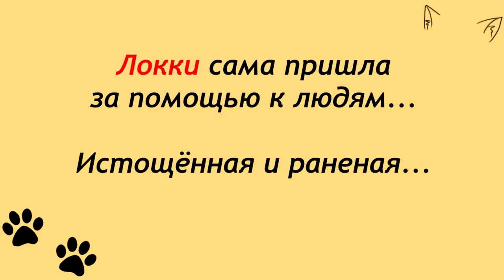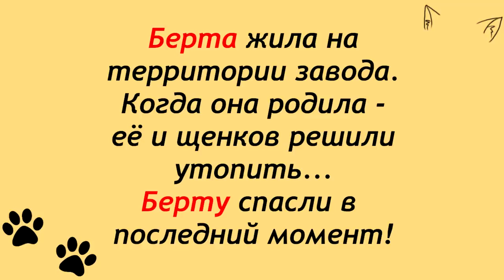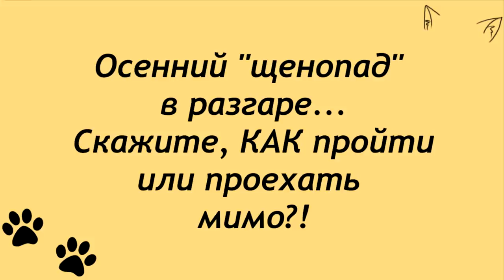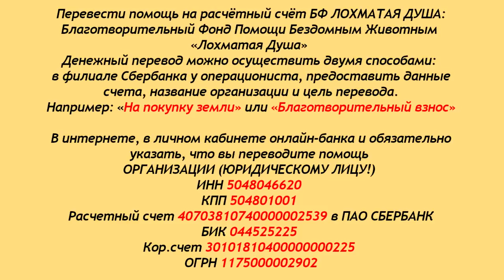Отрезали уши, обрубили хвост - чтобы продать, как породистую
Отрезали уши, обрубили хвост - чтобы продать, как породистую! История Тигри и не только её.
Здравствуйте, друзья и зрители.
Сегодня мы покажем три истории спасения
бездомных и беззащитных хвостиков.
На самом деле - их сотни, когда Лохматая Душа
спасала в последний момент чью-то жизнь.
Мы не устаём повторять, что только благодаря
вашей поддержке, вашей помощи спасаются
бездомные и никому уже не нужные лохматики.
Благодарим всех, и старых и новых друзей
приюта Лохматая Душа!

Карты Сбербанка:
Visa Classic: 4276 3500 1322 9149
MasterCard: 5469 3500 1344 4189
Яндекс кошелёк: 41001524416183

Голодные телефоны:
МТС: 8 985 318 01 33
Билайн: 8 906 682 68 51
Теле2: 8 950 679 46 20

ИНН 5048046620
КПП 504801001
Расчетный счет 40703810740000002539 в ПАО СБЕРБАНК
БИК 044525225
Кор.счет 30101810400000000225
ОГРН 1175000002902